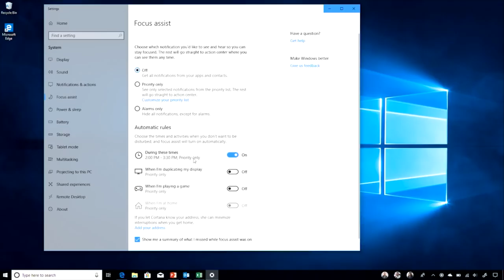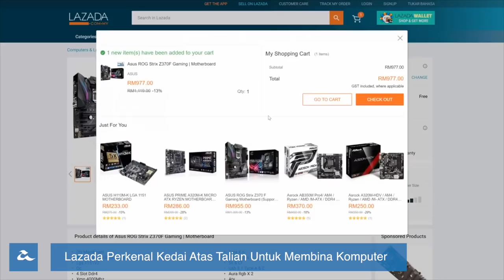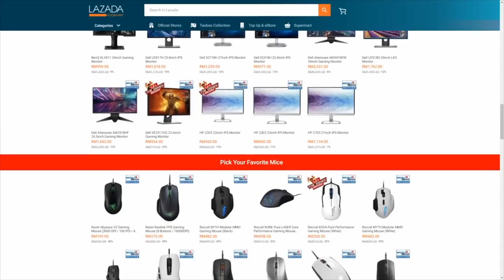Amanz24 - Build Your Own PC Lazada, Tagar Beremoji Twitter PRU-14, Windows 10 April Update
Hari ini, Microsoft telah menawarkan kemaskini Windows 10 April 2018 Update kepada pengguna. Kemaskini ini membawa beberapa ciri baru termasuklah ciri Timeline yang membolehkan pengguna untuk melihat dan mengakses pelbagai aktiviti yang pernah dilakukan pada komputer pengguna, dan ciri Focus Assist yang mana ciri ini dapat mengahalang pengguna untuk mendapat pelbagai notifikasi.

Sempena Pilihanraya Umum ke-14 yang bakal dilancarkan pada 9 Mei ini, Twitter telah memberi sekongan tagar beremoji pada platform mereka. Sebuah emoji berbentuk kotak mengundi dan kertas mengundi akan terpapar apabila tagar seperti PRU14, GE14 dan MalaysiaElection digunakan.

Selain itu, aplikasi WhatsApp pula kini telah membolehkan orang ramai untuk memuat turun laporan data mereka pada perkhidmatan berkenaan. Aplikasi ini perlu dikemaskini untuk mendapatkan pilihan baru di Settings yang dinamakan sebagai Request Account Info dan ia mengambil masa selama 3 hari untuk mendapatkan laporan data pengguna.

Huawei kini dilaporkan telah membangunkan sistem operasi mereka tersendiri. Hal ini rentetan daripada isu ZTE yang telah diharamkan untuk menggunakan perkakasan dan perisian keluaran syarikat dari Amerika Syarikat kerana menjual teknologi kepada Iran.

Akhir sekali, Lazada Malaysia pula telah memperkenalkan kedai atas talian yang membolehkan pelanggan untuk memilih dan membina komputer mereka sendiri di laman kempen Build Your Own PC. Kempen yang akan berlangsung sehingga 15 Mei ini disertai oleh beberapa syarikat antaranya ialah ASUS, Cooler Master, MSI dan Seagate.